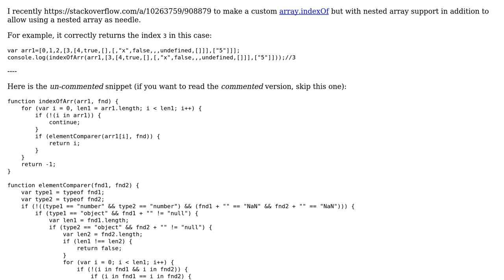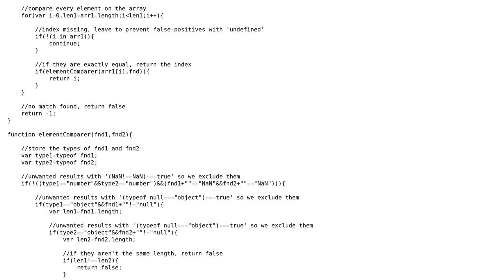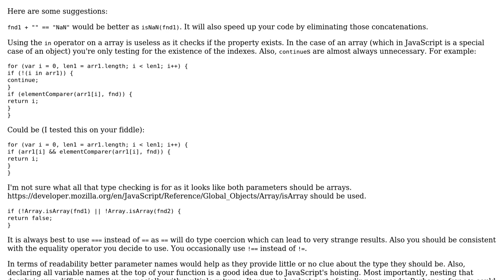Snippet of custom array.indexOf that supports nested arrays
With thanks & praise to God, and with thanks to the many people who have made this project possible! You are responsible for your own actions.